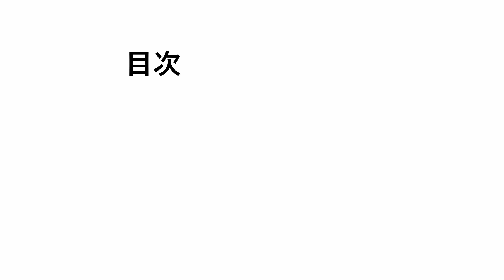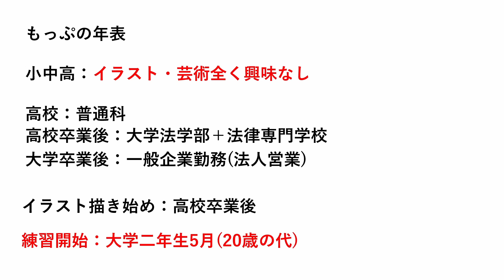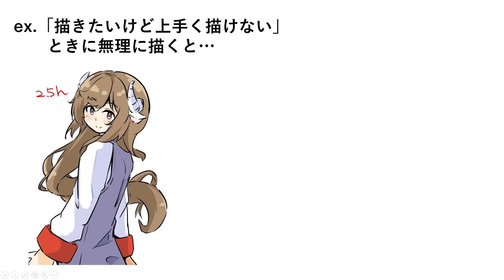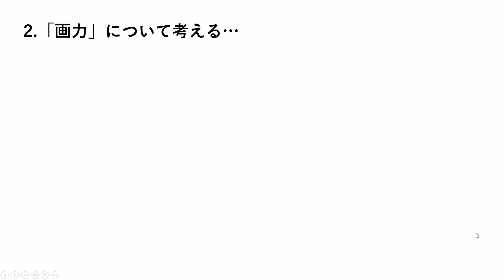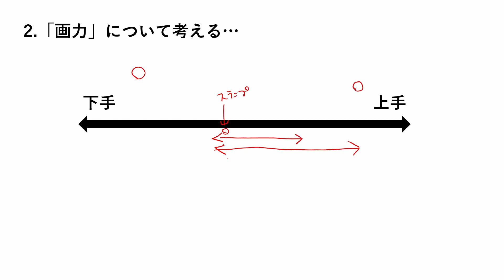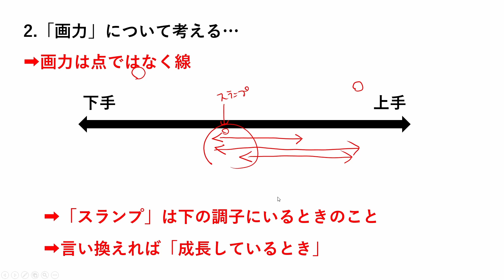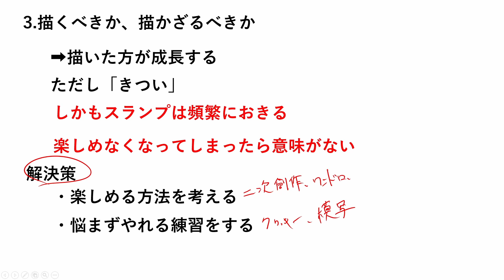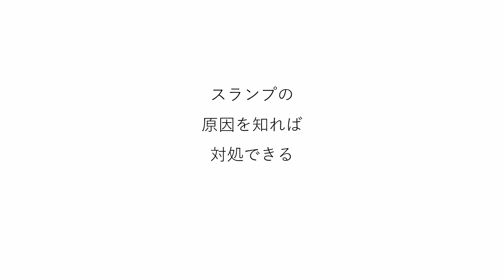絵を描くのが辛いときの考え方/スランプ脱出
イラストを描くのが辛い、
思い通りにイラストが描けない、筆が乗らない、
といったいわゆる「スランプ」に陥ったときの
僕なりの考え方・対処法を動画にまとめてみました。

どんな物事も上達にはスランプ(停滞期)が大なり小なりあります。
それを超えていくことが、イラストが上達するということのひとつです。

参考動画
ディープブリザード先生「Radio Closet22絵を描くのが辛いときの対処法」

イラスト以外から情報を仕入れることも大事です。

☆☆目次☆☆
0:00　オープニング・今回のテーマ
1:17　スランプとは
2:18　描けないときに無理に描くと
3:54　スランプの原因
5:04　描くべきか、描かざるべきか
6:45　まとめ